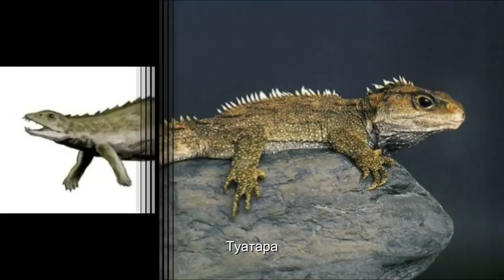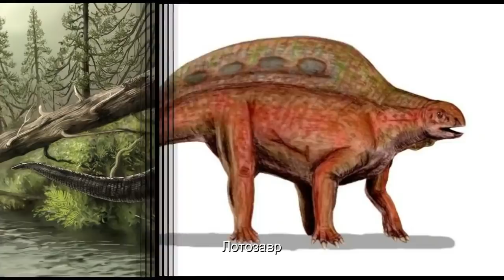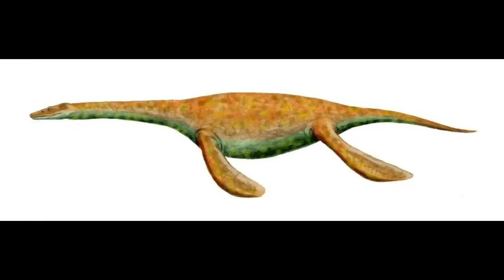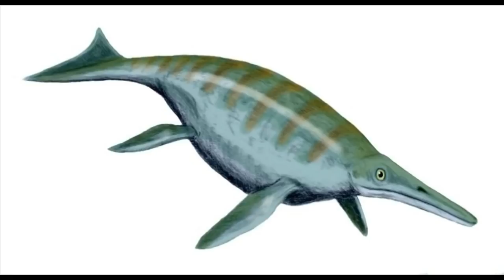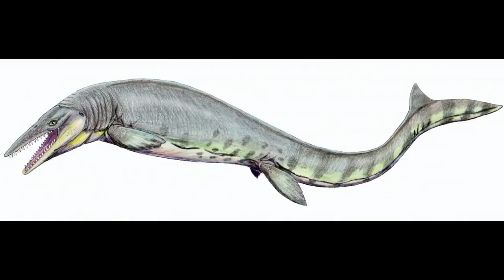Соседи ДИНОЗАВРОВ — кто жил рядом с ними в Юрском и Меловом периоде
Динозавры известны всем, но кажется мало кто задумывается о тех существах, что жили рядом с ними на протяжении всей мезозойской эры. В этом видео я вкратце расскажу о соседях динозавров, которые делили с ними планету в юрском и меловом периоде.